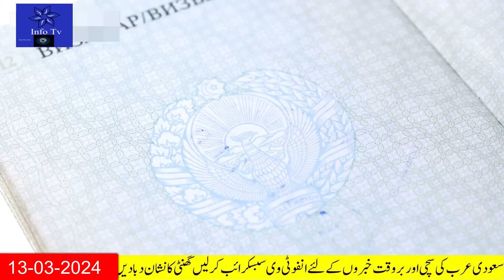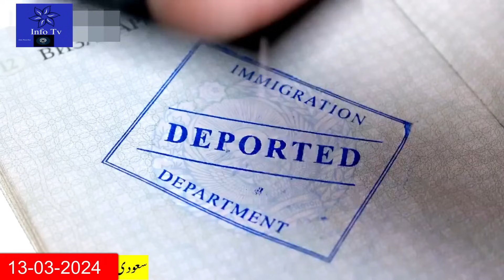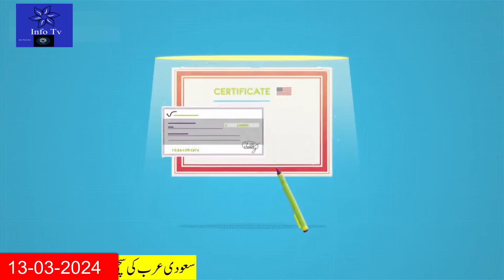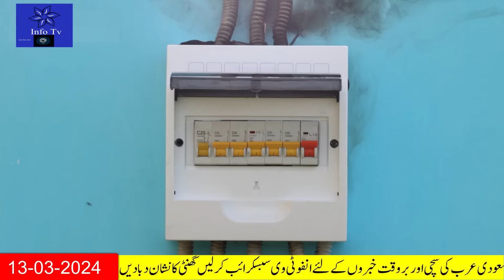Latest Saudi News Today in Urdu Hindi |سعودی خبرنامہ| Flynass New Reservation Option |Saudi News Now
Latest Saudi News Today in Urdu Hindi|سعودی خبرنامہ|Flynass New Reservation Option Now|Saudi News Now
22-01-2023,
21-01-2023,